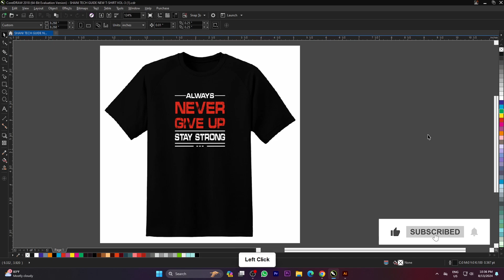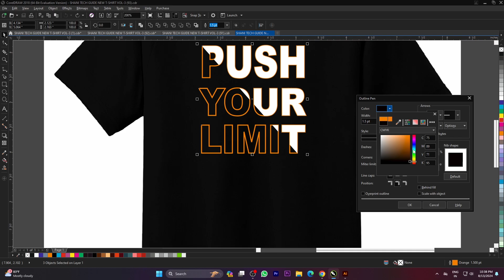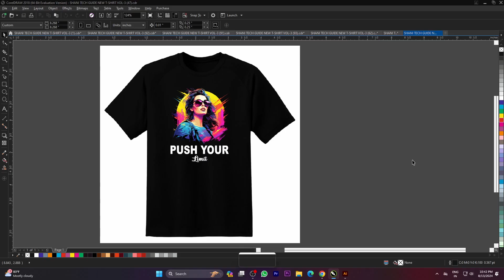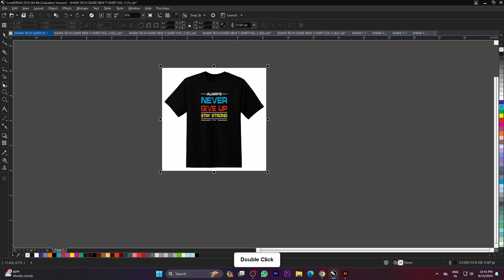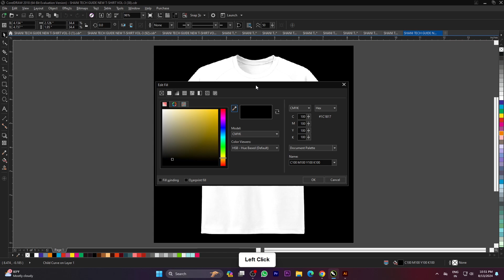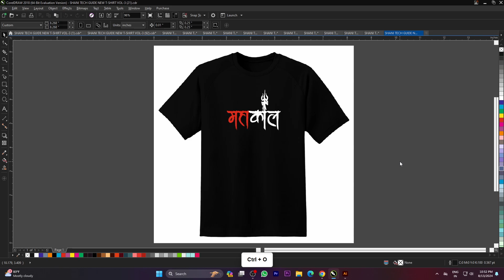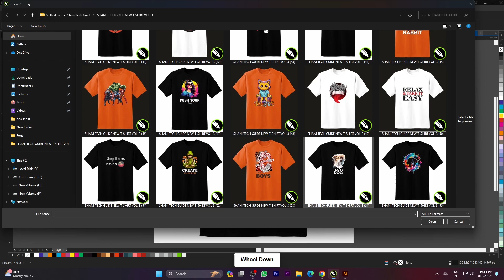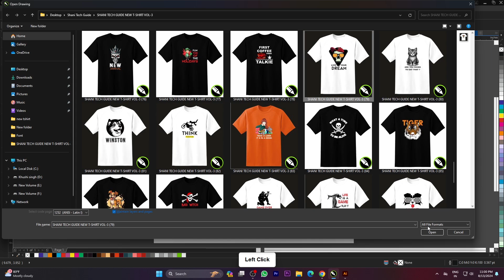T-Shirt Design CDR File Free Download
T-Shirt Design CDR File Free Download | T-Shirt CDR Free Download | T-Shirt Design

Your Queries👇🏼
T-shirt Cdr File Free Download
t shirt design
t shirt design ai
t shirt design course
t shirt design ideas
t shirt design in canva
t shirt design app
t shirt design photoshop
t shirt design tutorial
tshirt design mockup
t shirt design drawing
t shirt design in illustrator
t shirt design business
tshirt design process
tshirt design ai tool

How to set Visiting Card with cutting mark on 12x18 sheet for Digital Print in Illustrator Business

PDF Imposing PDF Cutting Mark PDF Booklet Quite Imposing Install with

shani tech guide
t shirt design psd free download
t shirt design psd
photoshop t shirt design tutorial
t shirt design mockup psd free download
t shirt design photoshop psd
holi t shirt design psd